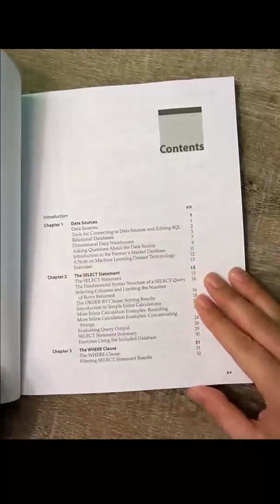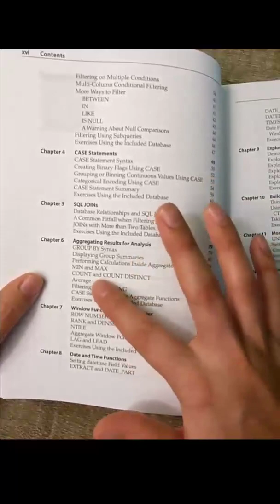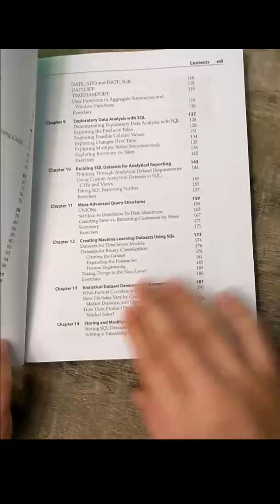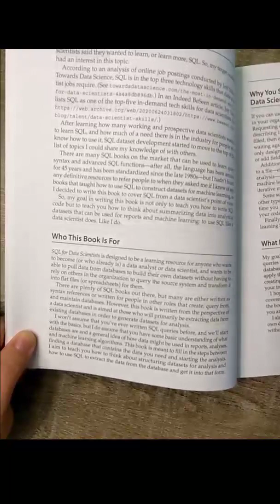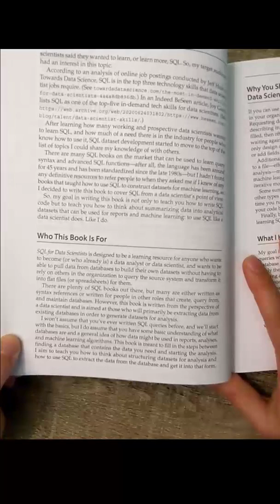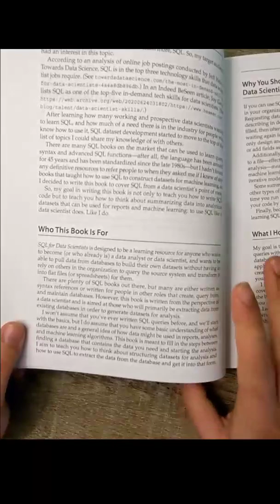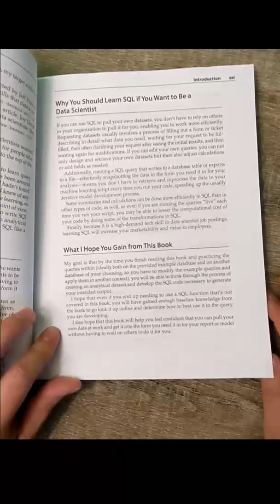SQL for Data Scientists Book Overview - Part 1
I published a book! It's called SQL for Data Scientists: A Beginner's Guide for Building Datasets for Analysis. In this informal intro video (part 1 of 2), I show the table of contents and explain who I wrote the book for.

(I realize I probably shouldn't have filmed it in portrait mode - too used to Instagram!)

Please ask questions in the comments, and I'll come back and answer them!